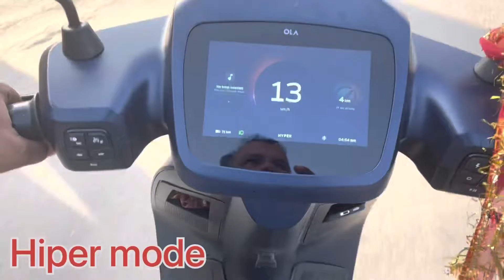Ola speed test in Jodhpur